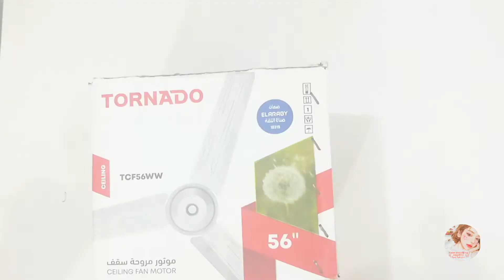اصنع بنفسك العاب يدويه للأطفال من الكرتون _انشطه ترفيهيه وحركيه للأطفال activities for children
Make your own hand-made toys for children from cardboard . Entertainment and movement activities for children

Knowing the numbers Suggestion of playful activity. Conhecendo os números Sugestão de atividade lúdica. Craft Stick Puzzles - Finding Time To Create Early Learning
autismocomehofatto | L'autismo non è una tragedia . L'ignoranza è la tragedia ! Tante idee con il medesimo scopo : insegnare i colori | autismocomehofatto Una tappa importante nella crescita del bambino è rappresentata dall'apprendimento dei colori . Non è un

شكرا للمشاهده نرجو الاشتراك وتفعيل الجرس 🔔